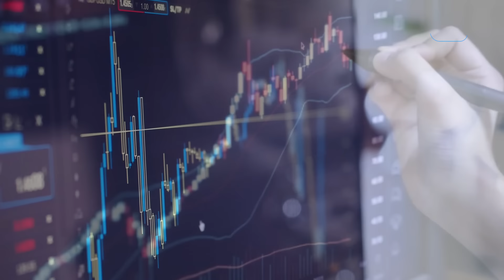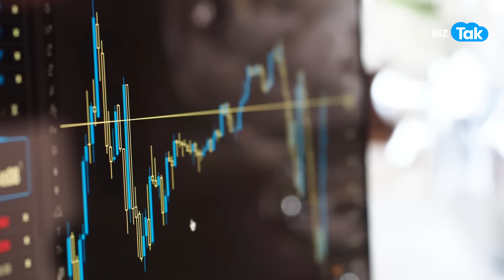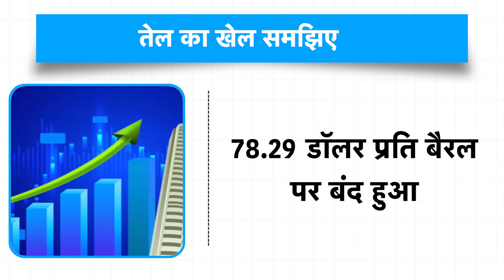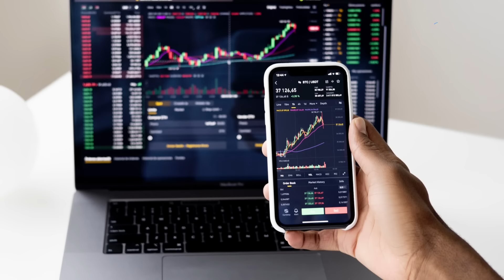Share Market | सोमवार को NIFTY 22,200 के पार होगा! | BIZ Tak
On the weekly chart, the Index have made a high of 48154.50 and closed the session at 47709.80 levels, down by 0.93 percent lower than the previous week's close. Bank Nifty is trading in a range of 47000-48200 levels.
BizTak Premium ज्वाइन करने के लिए क्लिक करें .